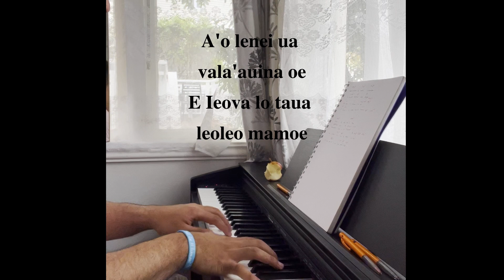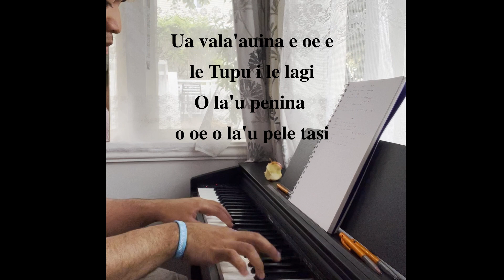Mo'omo'oga Piano Cover